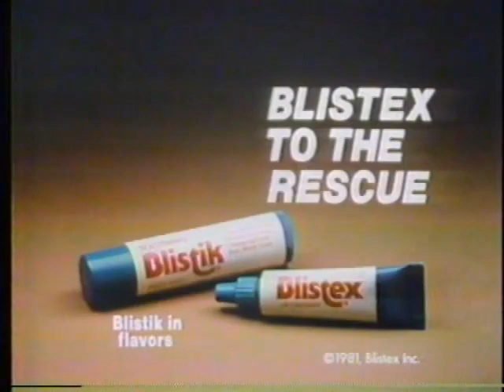Blistex Lip Balm 1981 Commercial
Early 1980s commercial for Blistex chapped lip balm. Aired December 13, 1981 on Oklahoma City's KWTV.